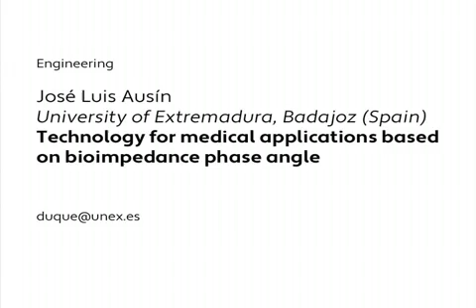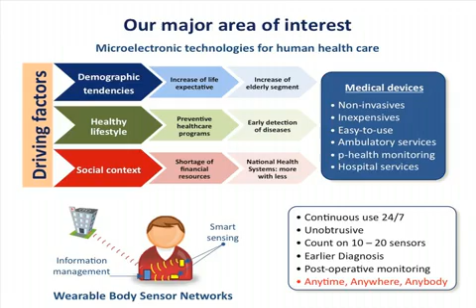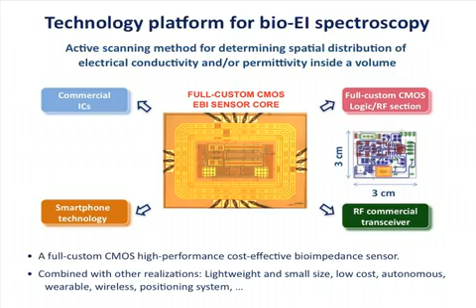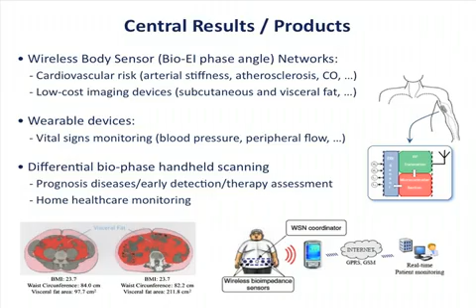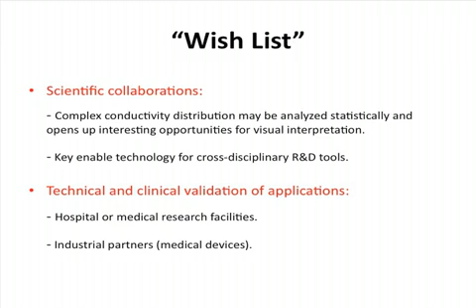Technology for medical applications based on bioimpedance phase angle - Jose Luis Ausin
Jose Luis Ausin presents at the M+Vision Consortium Open House in Madrid, July 19, 2012.